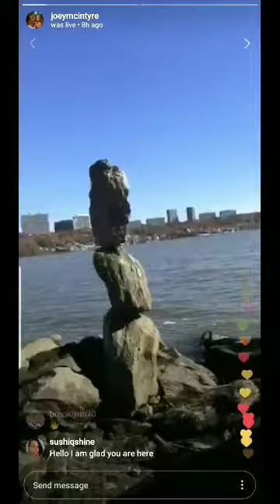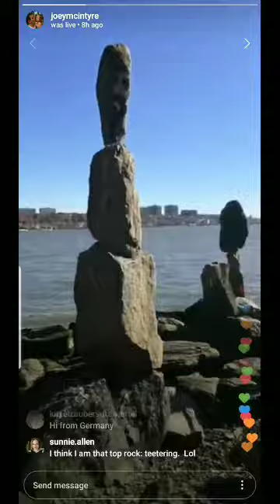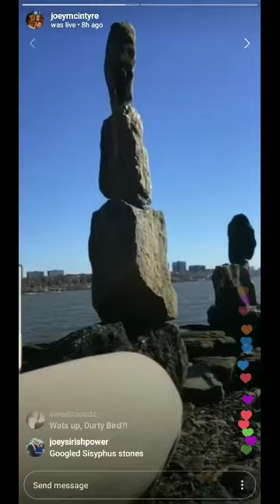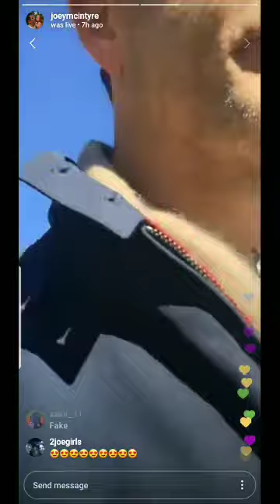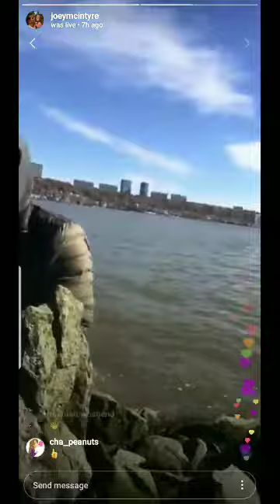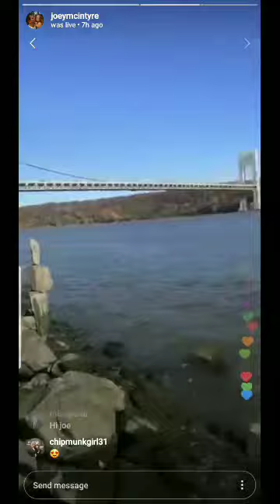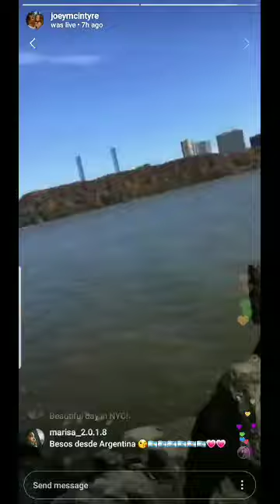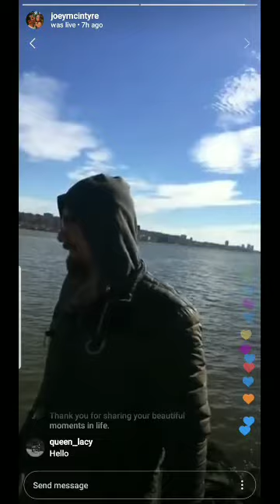Joe finds balance on IG Live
Joe goes to meditate near the George Washington Bridge and finds Ulysses building his Sysiphus Stones